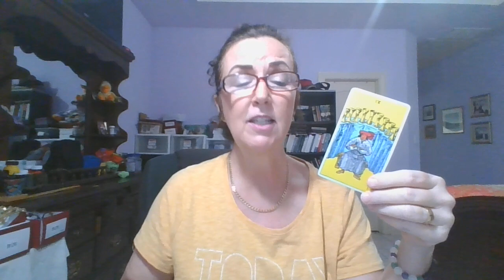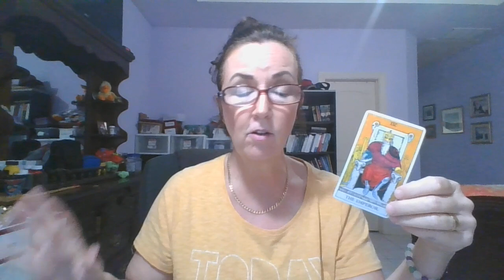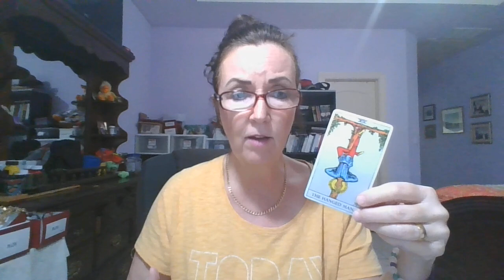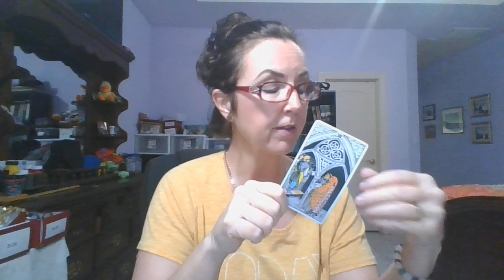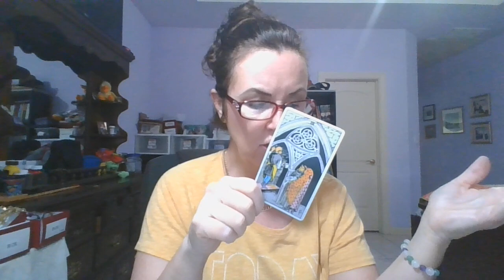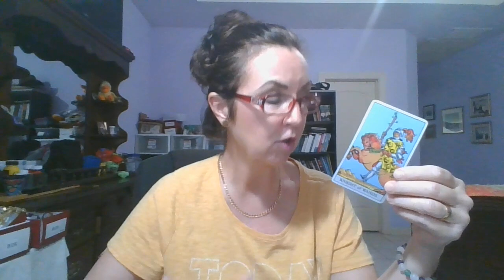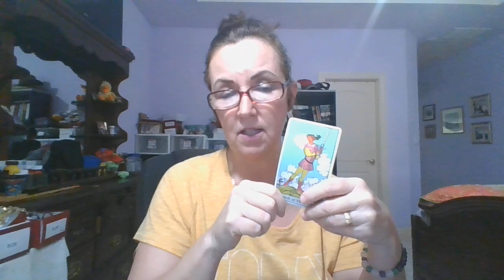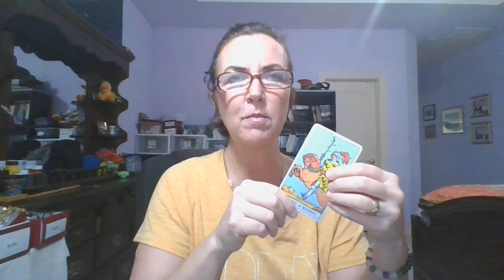Intuitive Reading, Will Biden or Kamala get Covid -19? How is Trump really feeling?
I still have a few rose quartz and amethyst pendulums available.